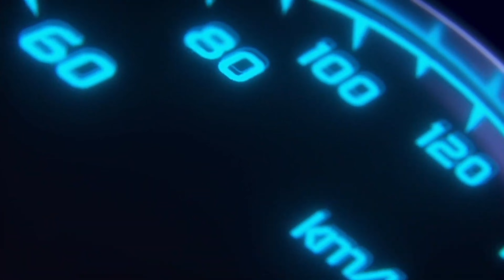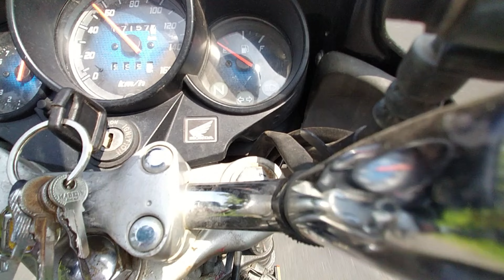R15 v4 vs CB Unicorn drag Race potential test || Aero Scissors Vlog 🫡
welcome too my you tube channel

Aero Scissors Vlog 🫡🫡🫡🫡🫡